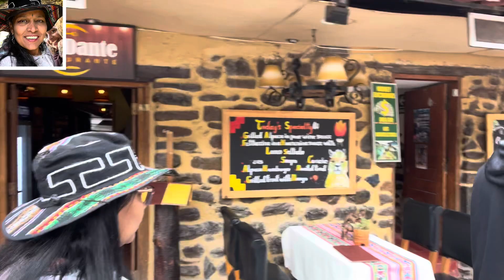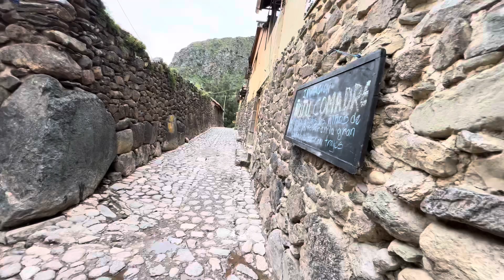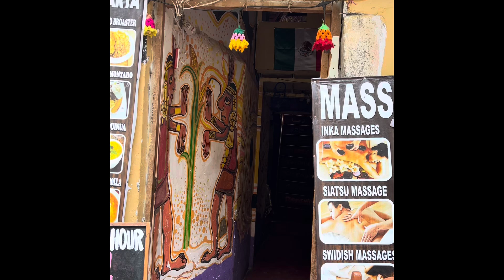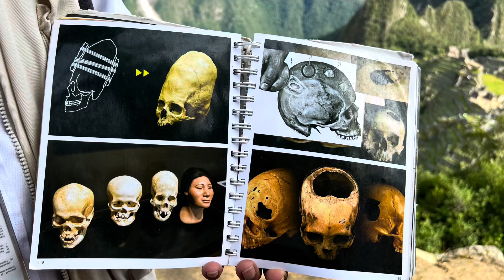6 October 2024